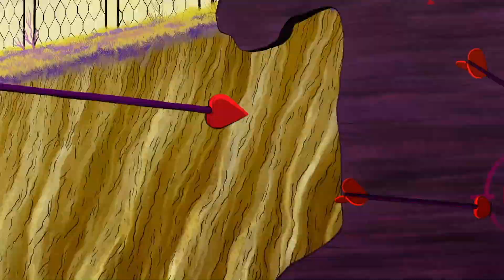La animación portuguesa, española y argentina acaparan los premios Quirino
La Laguna (Tenerife, España), 14 may (EFE).- Las obras de animación de Portugal, España y Argentina acapararon el mayor número de premios en la VI edición de los Premios Quirino, que busca reconocer el talento de los creadores iberoamericanos en este campo.

De forma especial los cineastas portugueses fueron los protagonistas de la gala celebrada en la tarde del sábado en el Teatro Leal de La Laguna, en la isla española de Tenerife, al obtener cuatro de los nueve galardones.